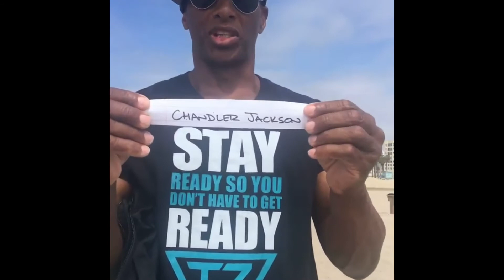T3PowerBag Give a way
Our first give-a-way on the beautiful setting of the Santa Monica Pier! Thank you for all that participated multiple times!